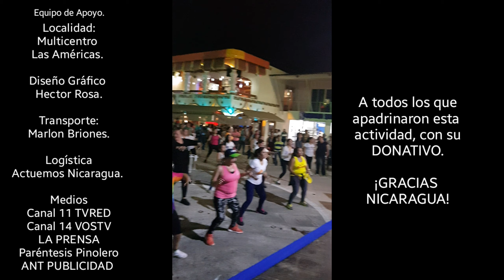BAILATON por el Hogar de Ancianos de Chinandega. ¡GRACIAS NICARAGUA!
GRACIAS NICARAGUA
Me siento muy contento y emocionado en poder presentarles este mega video vlog, donde les muestro en 14 minutos, esas dos maravillosas horas de evento, donde todos nos unimos de corazón por nuestros abuelitos del HOGAR DE ANCIANOS DE Chinandega.

Agradecimientos profundos y especiales a

Nuestros Instructores
Vic SANTANA - ZIN ZUMBA
Augusto CASAYA  - ACCIÓN EN MOVIMIENTO
Steeven SALAZAR - RITMOS FITNESS
Héctor TORRES - RITMO & ESTILO

Intro
Bryan Hernández
BeatBox

Localidad:
Multicentro
Las Américas.

Diseño Gráfico
Hector Rosa.

Transporte:
Marlon Briones.

Logística
Actuemos Nicaragua.

Medios
Canal 11 TVRED
Canal 14 VOSTV
LA PRENSA
Paréntesis Pinolero
ANT PUBLICIDAD